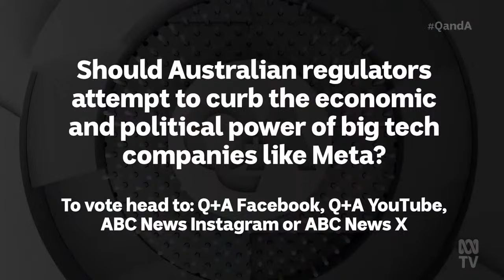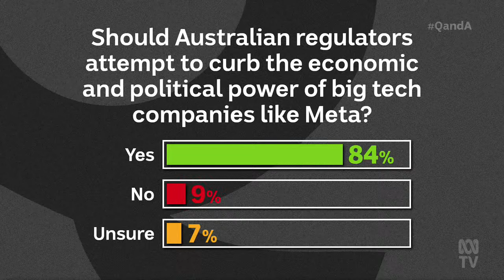Tech Giants, Generational Divides & Gaza Aid | Q+A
This week on Q+A … who is the new economy really working for?

As the tech giants consolidate their market power, how much control do they really have over our lives? And why do governments all over the world seem so powerless to pull them into line?

Also, rampant inflation may have peaked but many Australians still report that they’re struggling with the cost-of-living crisis. With new signs of an economic slowdown this week, hopes of a “soft landing” for the economy are fading A panel of financial heavy-hitters and commentators join political leaders to ask: what does the future hold?

Panellists: Minister for Industry and Science Ed Husic, Senator for Tasmania Jacqui Lambie, economist & former Greek finance minister Yanis Varoufakis, economist, author & professor of economics and public policy Stephanie Kelton and journalist & author Joe Aston.